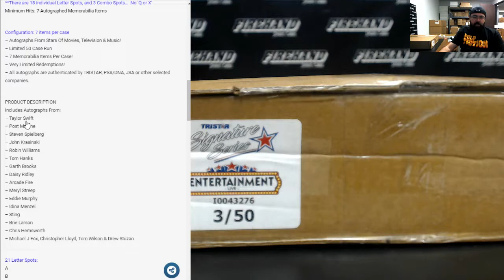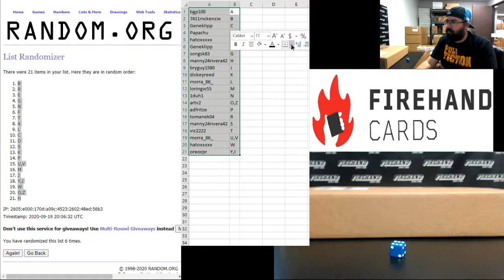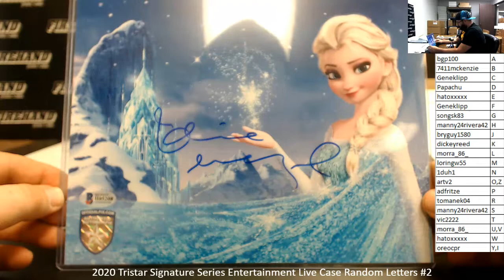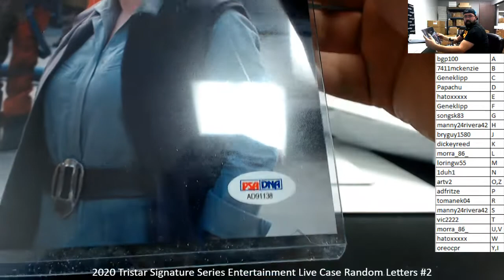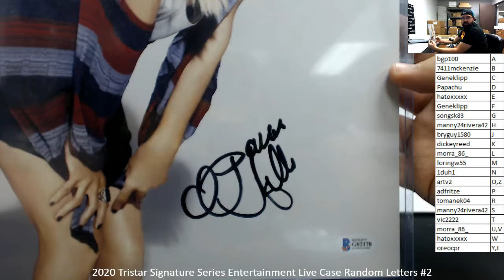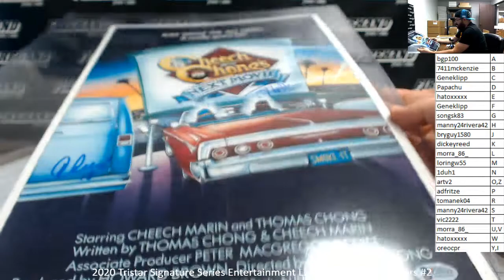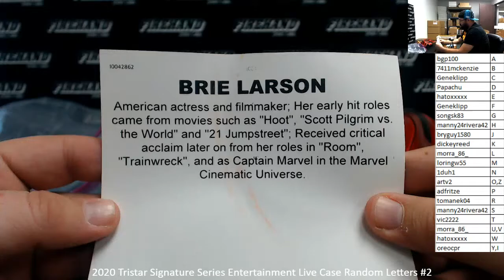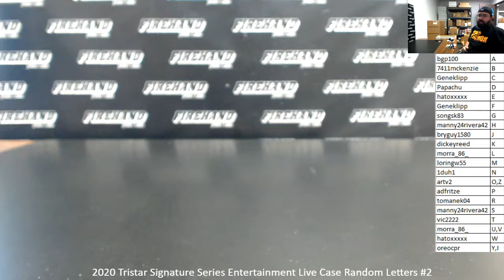9/19/2020 2020 Tristar Signature Series Entertainment Live Case Random Letters #2